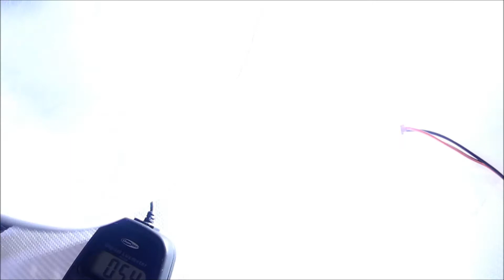P13W 18SMD VS P13W CREE 80W par MONTAGE PSX26W LED AUTO FEUX DE JOUR AUDI A4 B8 A3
ampoule Led P13W 18SMD  VS  P13W 80W Cree